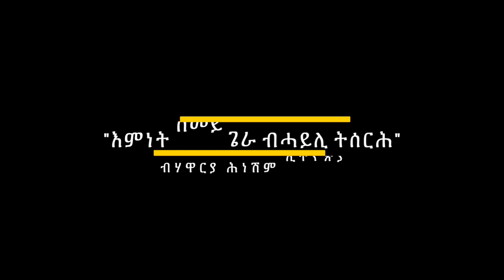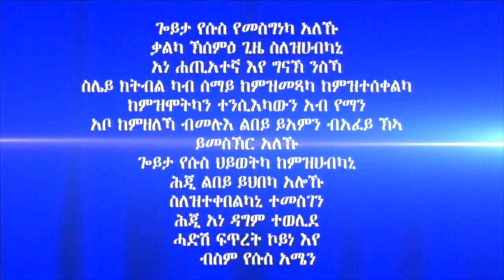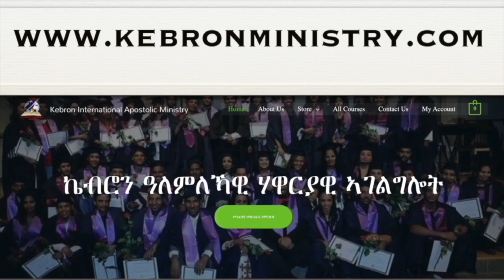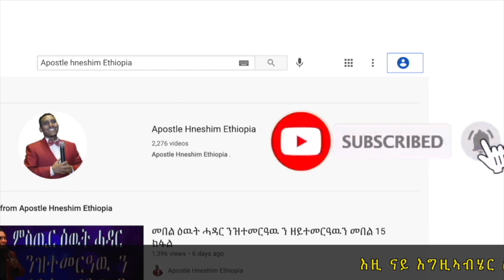232. "እምነት ከመይ ጌራ ብሓይሊ ትሰርሕ" ብሃዋርያ ሕነሽም ኢትዮጵያ